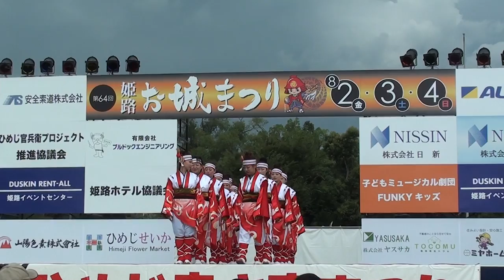八琴栾 2013 第１4回姫路良さ恋 メイン